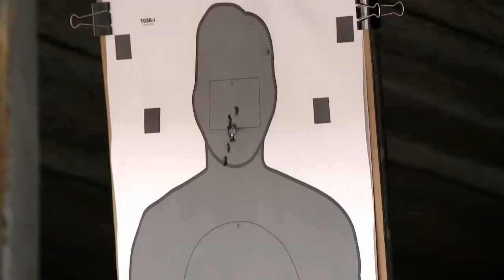El Paso County sheriff's office invests $2M in ballistic shields for emergencies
Deputies with the El Paso County Sheriff’s Office are putting in training time to prepare for emergencies using a new piece of equipment.

A statewide effort is underway to better equip law enforcement officers for a worst-case situation.